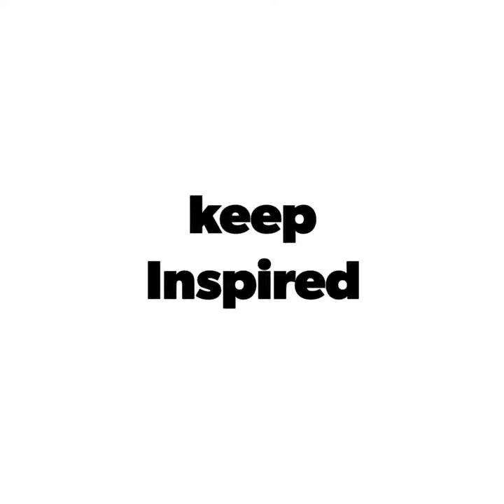Top 10 Plants For Privacy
10 fast growing plants for privacy
Lilly Pilly. Lilly Pillys have been a common choice for privacy in Australian gardens for decades. ...
Pittosporum Tenuifolims. ...
Photinia Robusta. ...
Viburnums. ...
Clumping Bamboo. ...
Little Gem Magnolia. ...
Callistemon (Bottle Brush) ...
Climbing Roses.